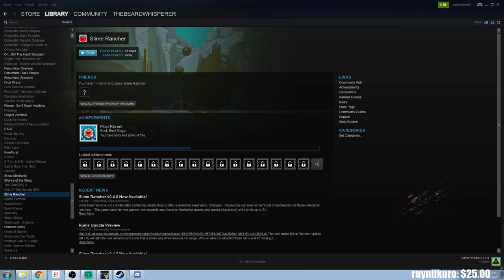24 HOUR STREAM! OMG 2 Year Anniversary! (Part 71)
I did a 24 hour stream to celebrate my 2 years so far on twitch.  It was a blast. You can catch my streams live at: